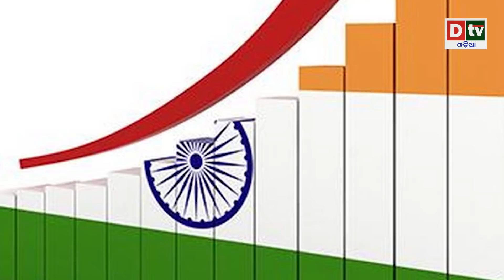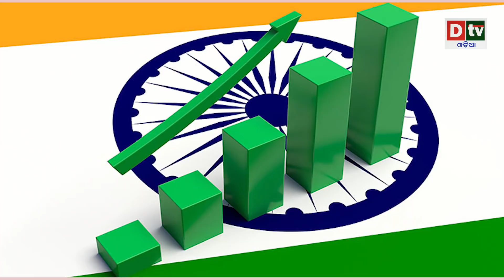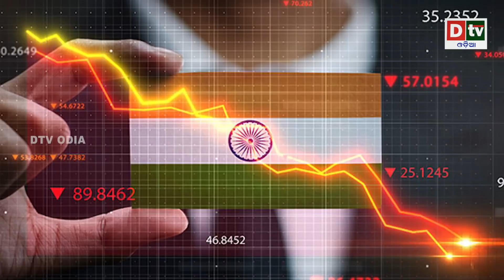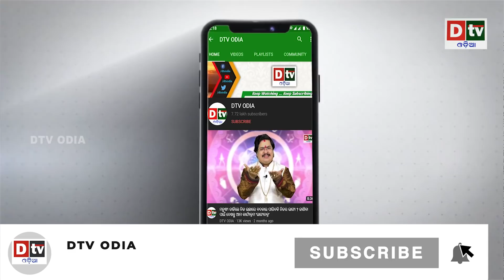ଭାରତର ବୁଦ୍ଧି ଏବେ ଭୂମିକମ୍ପ କରୁଛି | Odia news live updates